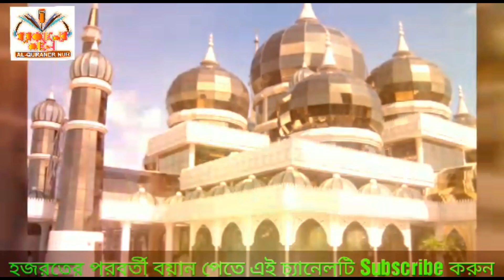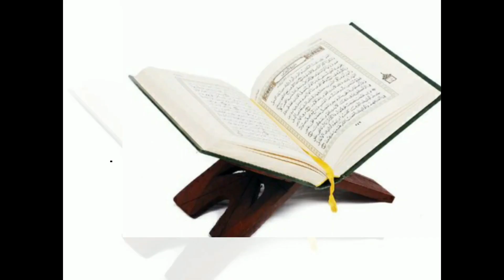মায়ের কষ্টের কথা বলতে গিয়ে হুজুর নিজেই কাদলেন Bangla new waz Mufti Delwar Hossain 2020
আলোকিত পথের সন্ধানে
 আসসালামুয়ালাইকুম ওরাহমাতুল্লাহ
সম্মানিত দিনি ভাই ও বোন আসা করি আল্লাহর রাহমতে সকলে ভালো আছেন
 এই চ্যানেলটিতে ইসলামীক যে কোনো বিষয়  প্রশ্ন করতে পারেন
আমরা যথাসম্ভব চেষ্টা করবো আপনার মূল্যবান  প্রশ্নটির উত্তর দিতে
যদি আমাদের চ্যানেলের ভিডিও আপনার কাছে ভালো লেগে থাকে
তাহলে প্লিজ লাইক কমেন্ট শেয়ার করতে ভুলবেননা
মনে রাখবেন আপানাদের শেয়ারের মাধ্যমে আরো অনেকে জানতে পারবে
দোয়া করি আল্লাহতালা আপনাদের সকলকে নেক হায়াত দান করুক ও দিনের পথে চলার তৌফিক দান করুক ( আমিন)
আর যদি ভালো না লাগে প্লিজ পরামর্শ দিয়ে আমাদেরকে সাহায্য করবেন
আমরা যথাসম্ভব সেই ত্রুটি গুলো ঠিক করার চেষ্টা করবো
 আল্লাহতালা আপানাকে ও আমাদের সকলকে শয়তানের ধোকা থেকে রক্ষা করে
পাচ ওয়াক্ত নামাজ আদায় করার তৌফিক দান করুক
আর হে আমরা শিগগিরই,  সহি  শুদ্ধ ভাবে  কোরান শরীফ তিলাওয়াত করার  শিক্ষার ব্যবস্থা করতেছি,  জারা কোরান তিলাওয়াত করতে পারেনা তারা অতি সহজেই সুন্দর ভাবে কোরান তিলাওয়াত করতে পারবে।

কোরান তিলাওয়াত সহি সুদ্ধভাবে শিখতে চাইলে এই নাম্বারে কল করুন।
এইটা ইমু নাম্বার
এবং জাদের পরা সুদ্ধ না অনেক আগে পরেছেন তাদেরকেও সহি সুদ্ধভাবে কোরান শরিফ শিখানো হবে
অভিজ্ঞ কোরআনের  হাফেজ দারা সহি সুদ্ধভাবে শিখানো হবে